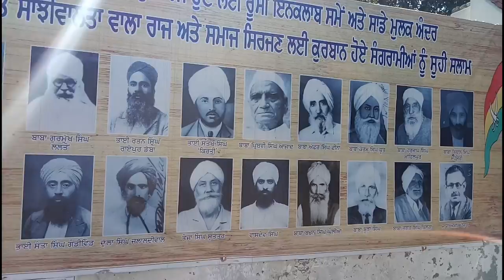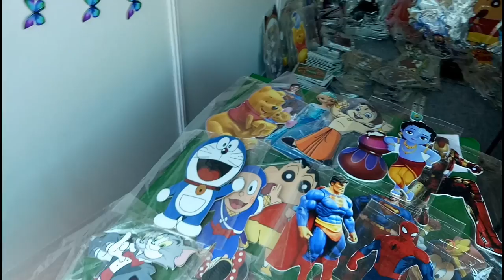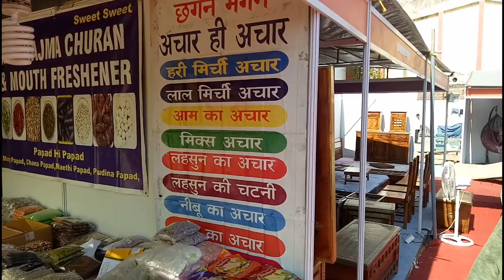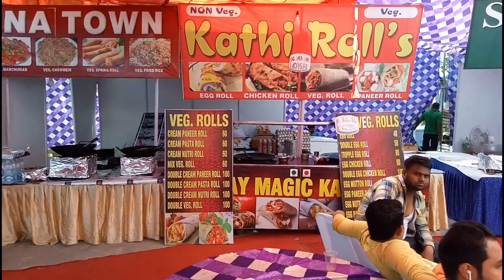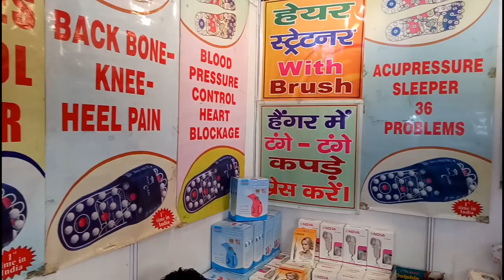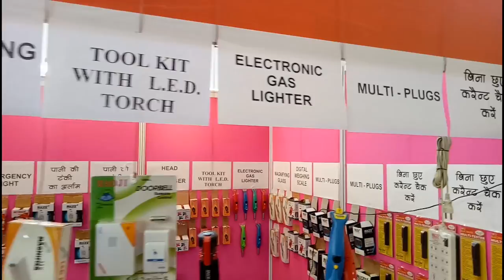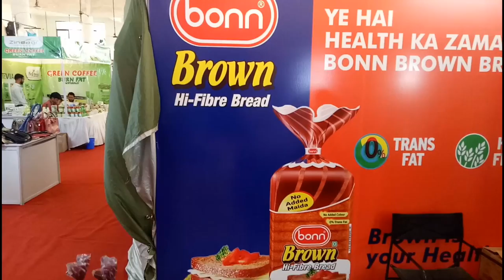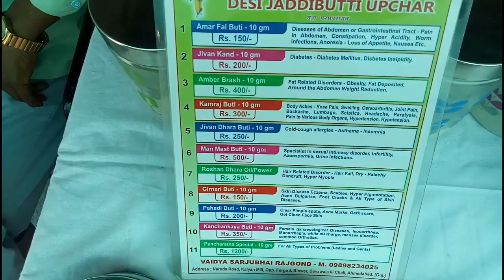PHD FAIR IN JALANDHAR